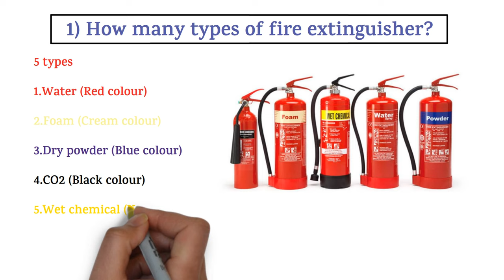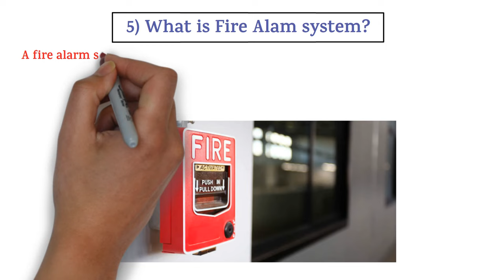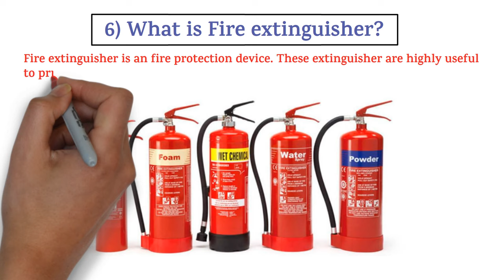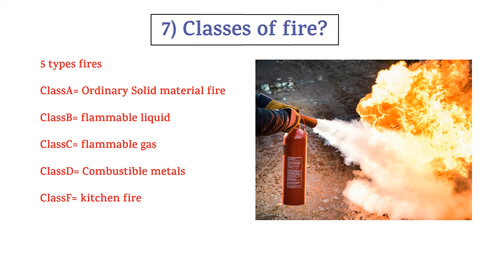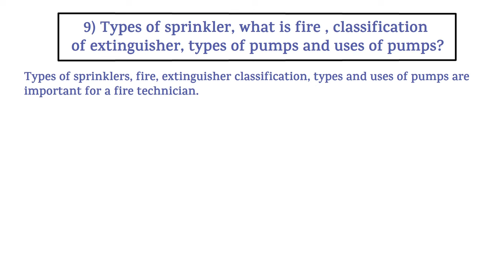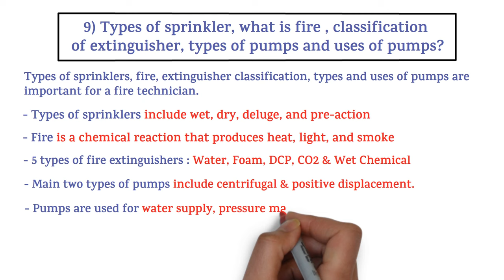Fire Safety Interview | Fire Safety Interview Questions & Answers | Fire Technician Interview Q/A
This Video Is About Fire Safety Interview | Fire Safety Interview Questions & Answers | Fire Technician Interview Q/A